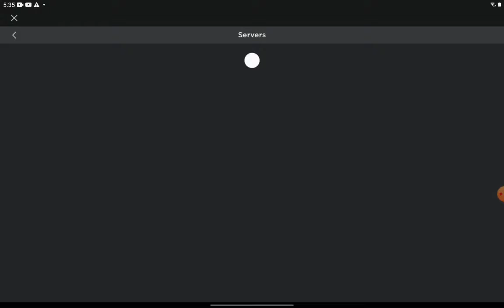Aprp New Update Part 2